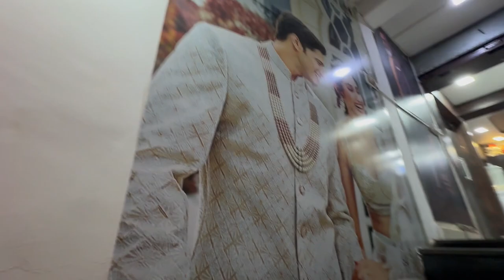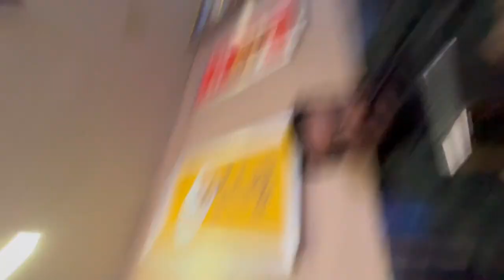Shadi ki shopping Mota paisa kharcha shuru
AASHUTOSH BHATT VLOGS#wedding